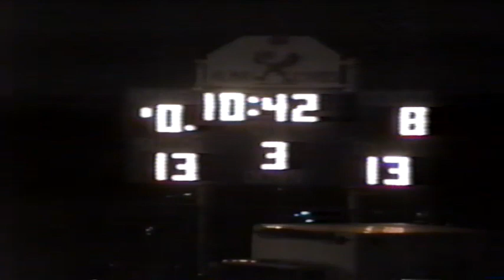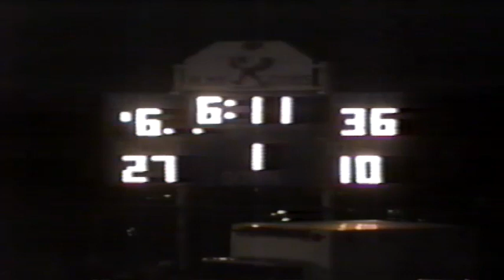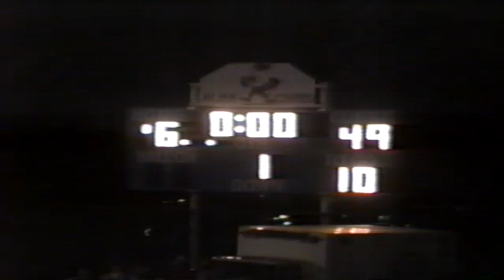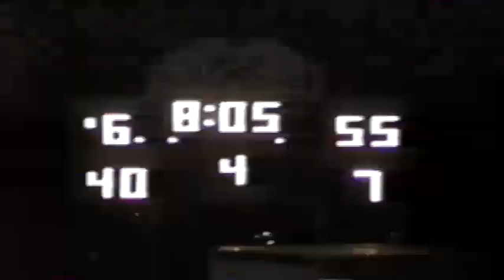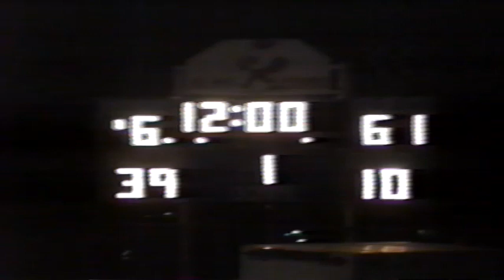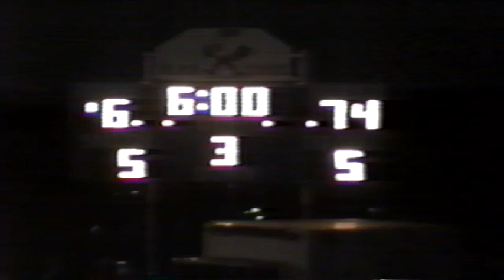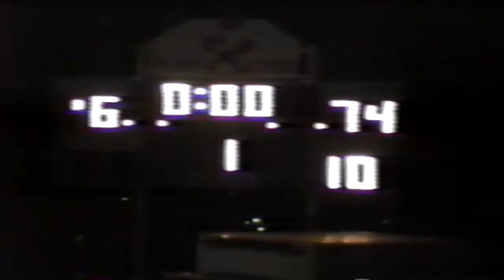1992 Cambridge vs Alma High School Football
The Cambridge Trojans travels to Alma to take on the Cardinals.